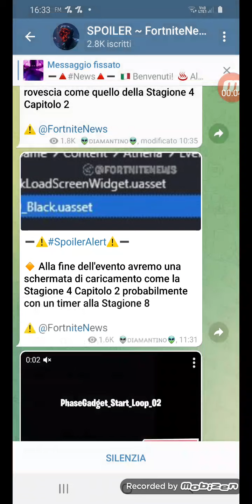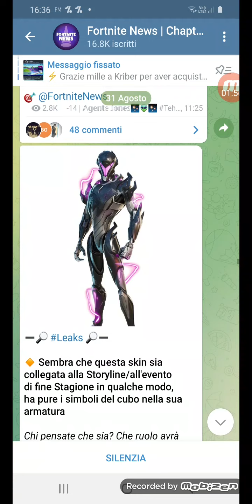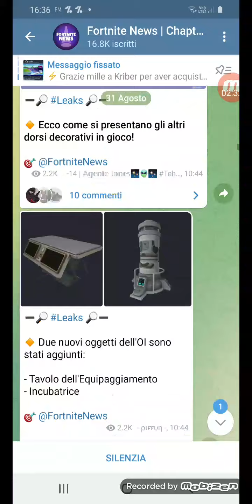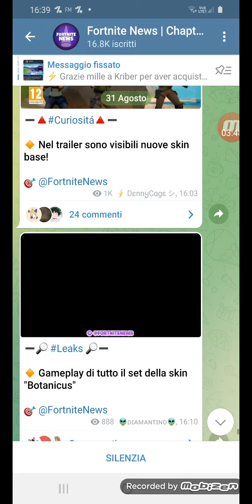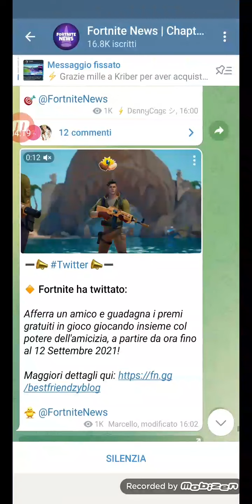TUTTA LA NUOVA PATCH 17.50 EVENTO FINALE IN ARRIVO! ADDIO PODERE PANOCCHIE!!!!